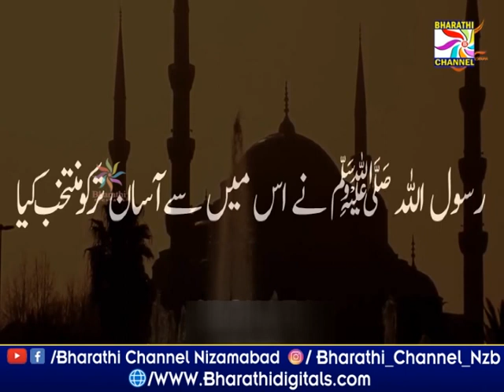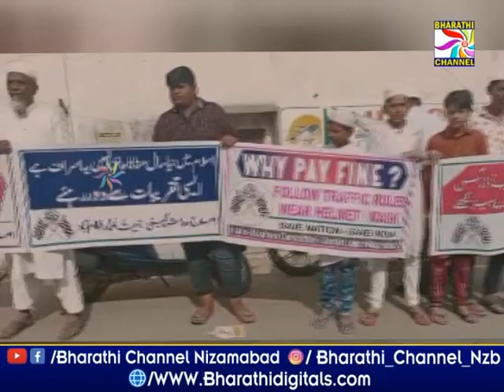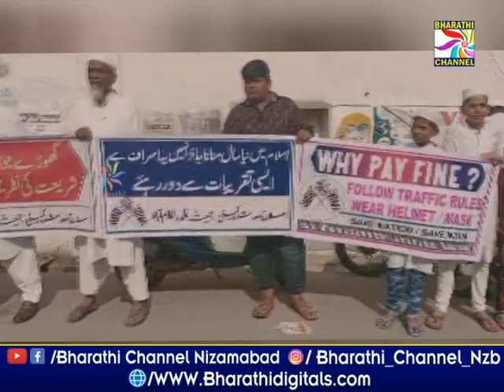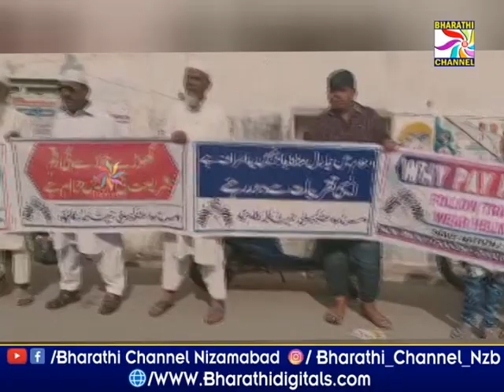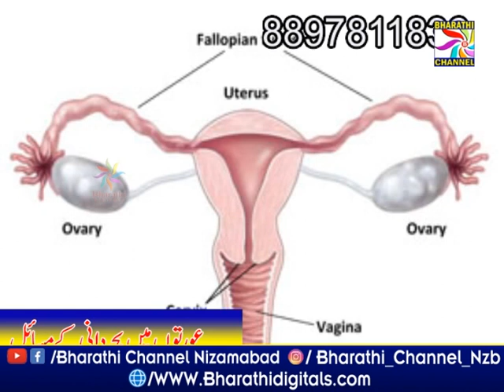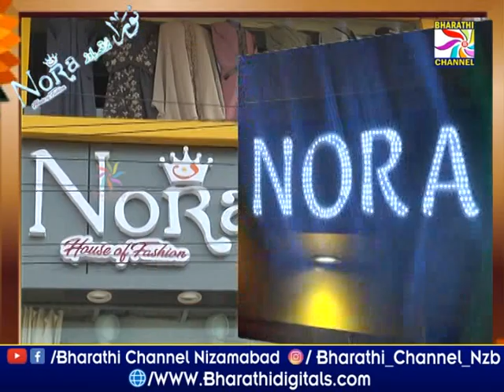Parwaaz News || Nizamabad || 31-12-2021